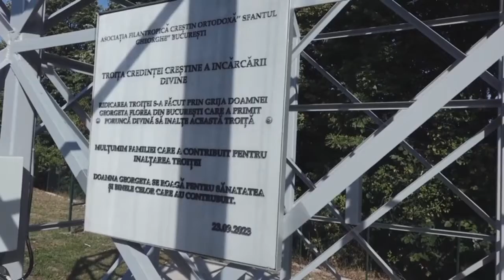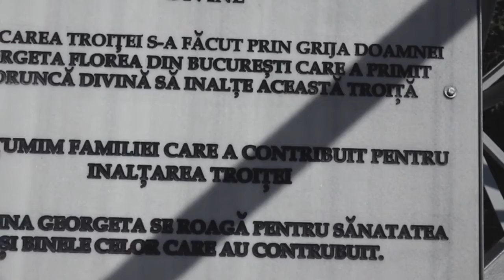Georgeta Florea 💞 în altarul Bisericii Credinței Creștine după sfințirea Troiței Încărcării Divine.